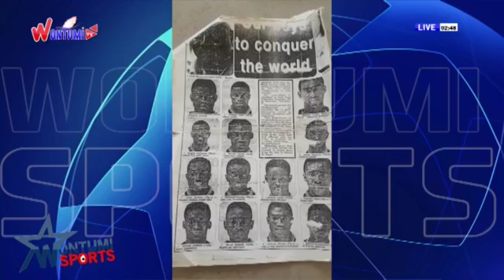WONTUMISPORTS CELEBRATES ASANTE KOTOKO LEGEND, STEPHEN ODURO ON HIS BIRTHDAY.